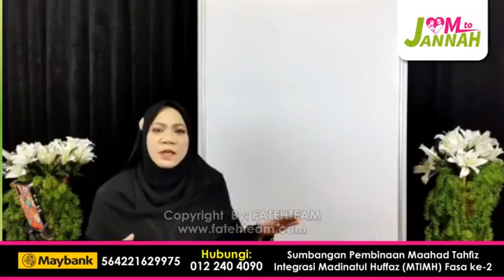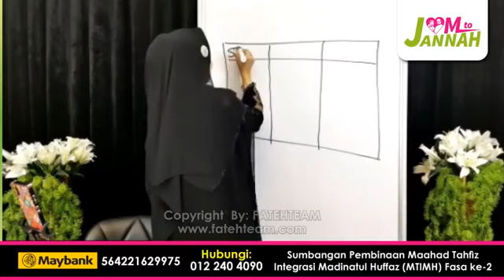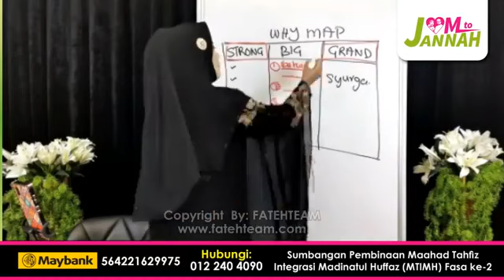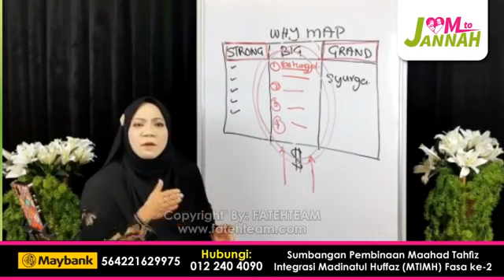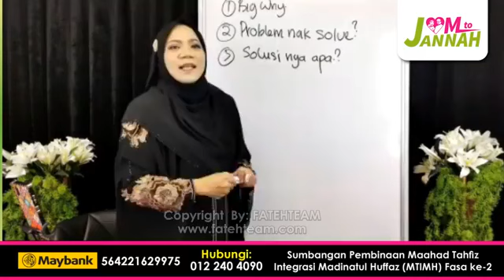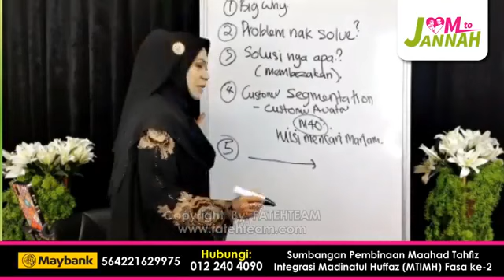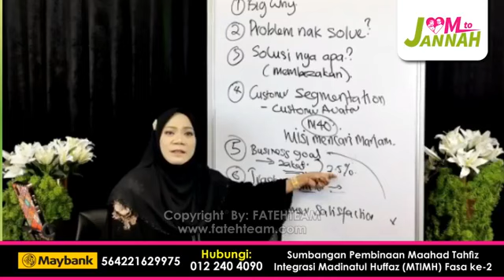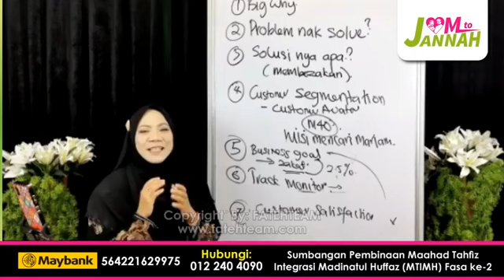BISNESS BARAKAH MAJU, PETUA IBU | DATUK DR USTAZAH NORHAFIZAH MUSA & DATUK FARIDAH HANIM HARON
BISNESS BARAKAH MAJU, PETUA IBU

Bersama:
Datuk Dr Ustazah Norhafizah Musa & Datuk Faridah Hanim Haron

♥️DAPATKAN SEGERA!♥️
Buku Doa Mihrab By Datuk Dr Ustazah Norhafizah Musa: